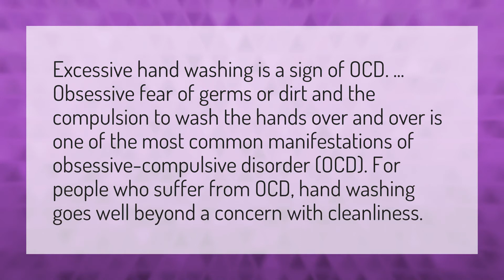What does excessive hand washing mean?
Wash Your Hands Song • What does excessive hand washing mean?